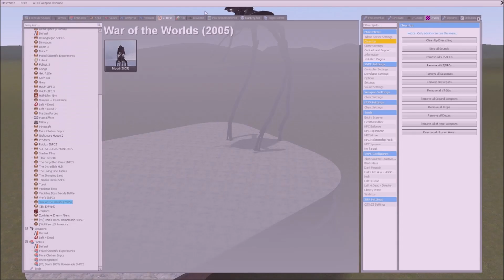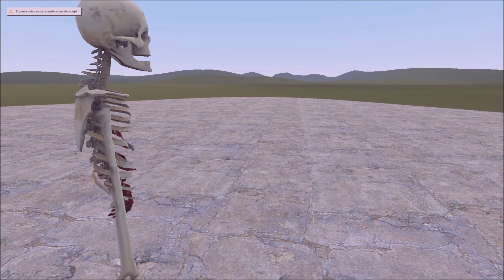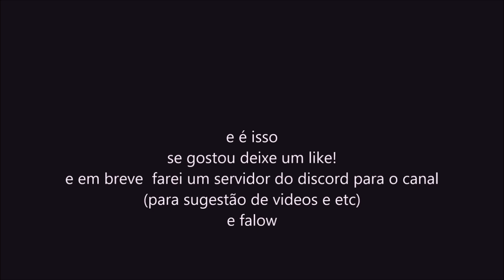(Gmod) Batalha De Npcs 2